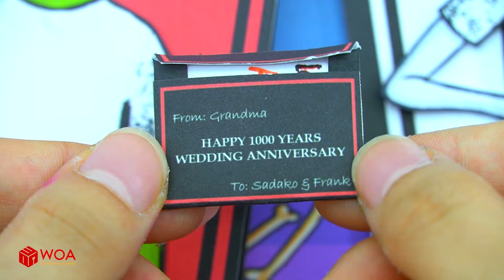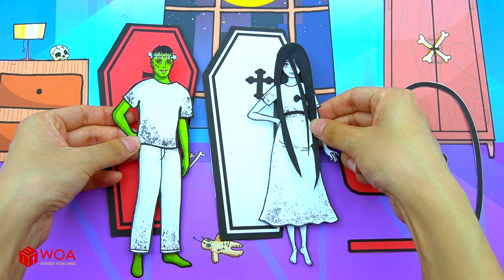Oh!Oh My God!The Dress Is So Beautiful - Poor Barbie and Magic Pea Paper Dolls - Doll Family